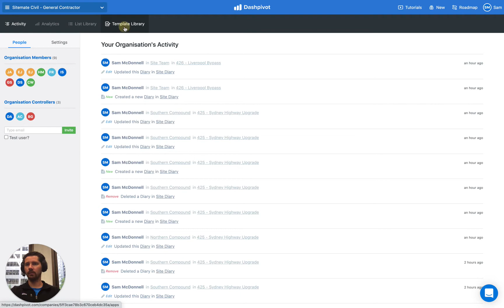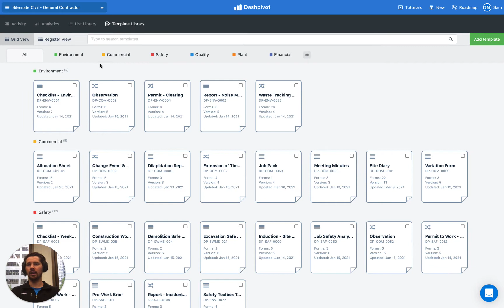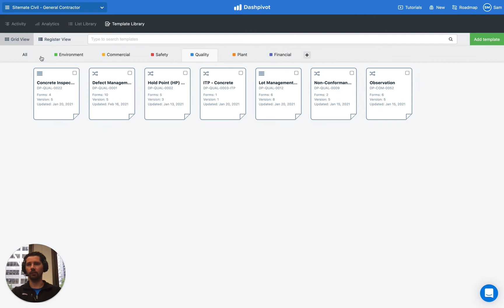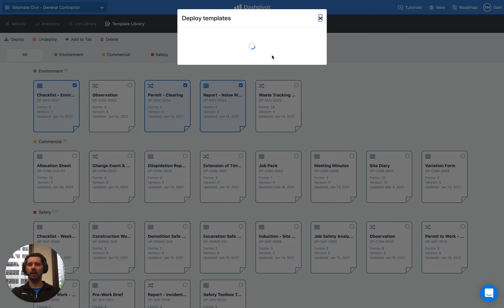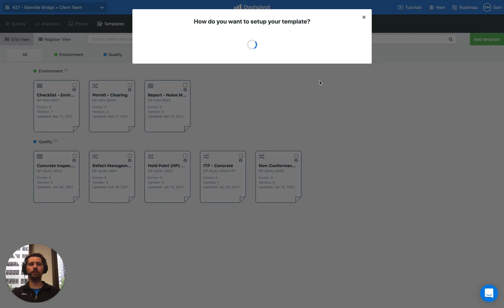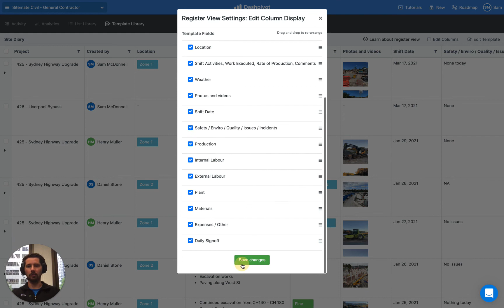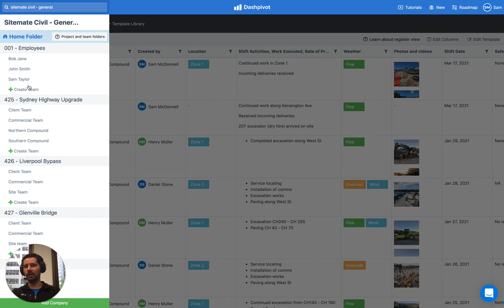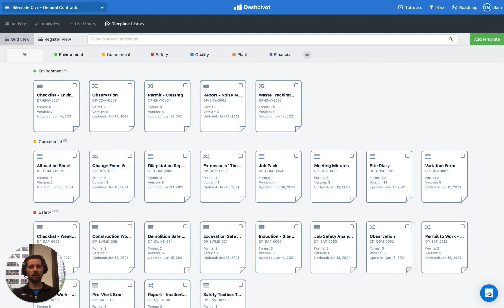Using the Dashpivot Template Library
Learn how to use the Template Library to standardise the way your company captured and processes information, to ensure a high level of compliance.

The template library automates large parts of document and version control for you to save you time and improve the accuracy and compliance of your document management system and processes